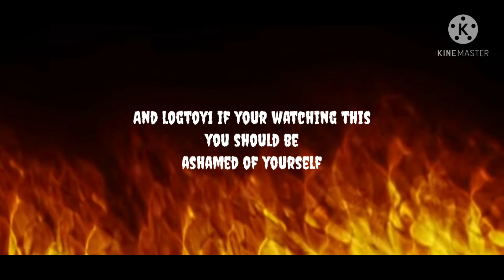Meh (late upload and credit to crimson circle for the evidence)